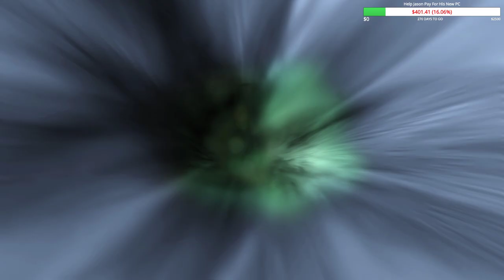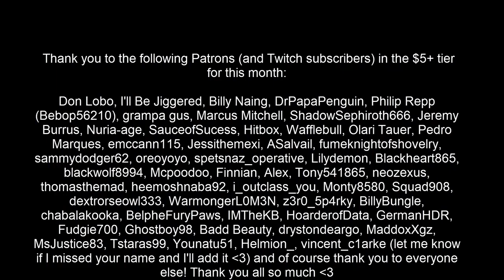Middle-earth: Shadow of War Gameplay Walkthrough [Part 2] My First Nemesis